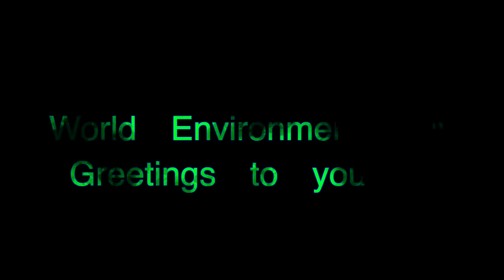Our Garden of Love ♥️ (English Subtitles)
Team GP
Editing: Mubashir Zaam
Camera: Sooraj Appuz
Subtitle : Elsa Tiny Rajan
Thumbnail graphics: Mahesh